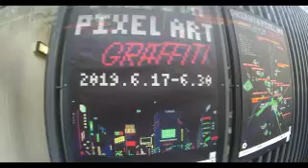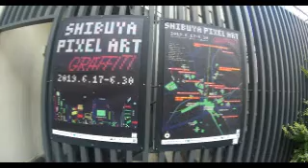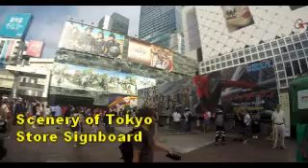#3707 Scenery of Tokyo, Store Signboard (208) ～東京の風景、街中の看板た